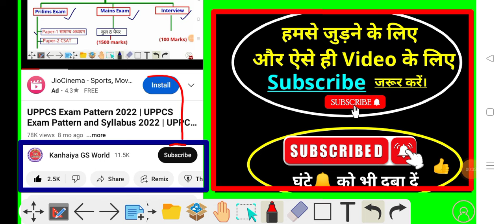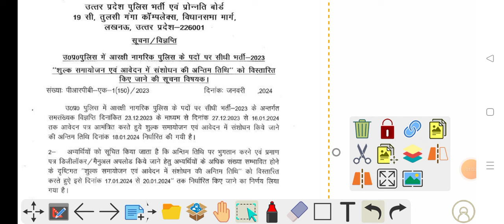UP Police kitne form bhare gye | UP Police Digilocker | UP Police Letest News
UP Police kitne form bhare gye | UP Police Digilocker | UP Police Letest News   Kanhaiya GS World

UP Police Letest News | Radio Operator Science Class | Mental Aptitude